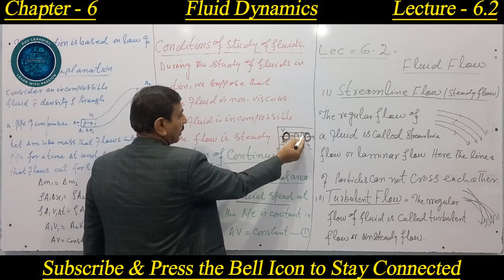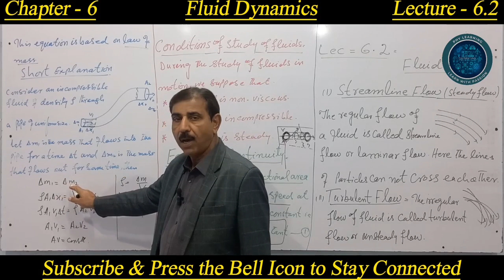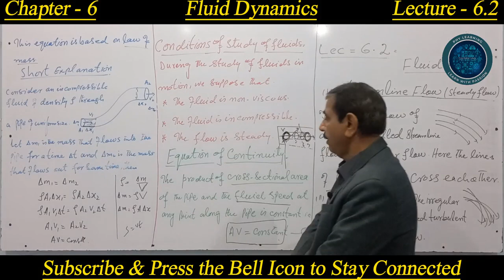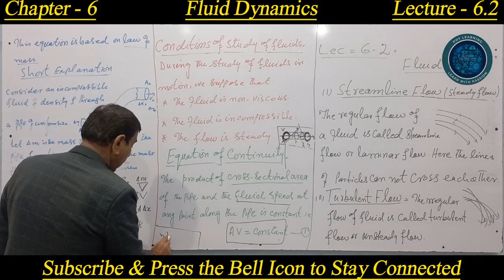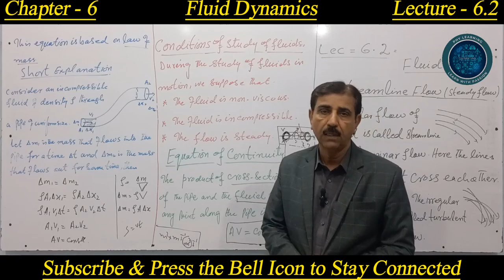Fluid Flow || Equation of Continuity || Prof. Farooq Hayat Khan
In this video, We will delve into the fascinating world of Physics by explaining most interesting and entertaining topics.

Today, we will discuss about the "Flow of a Liquid". We will see how many types are there of "Fluid Flow".

Also we will discuss the "Equation of Continuity" and it's "Derivation".